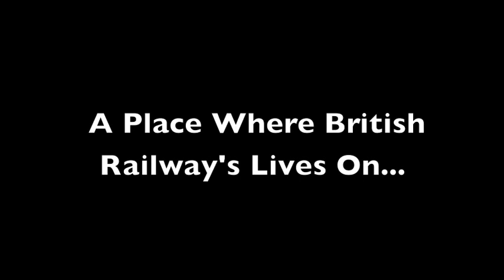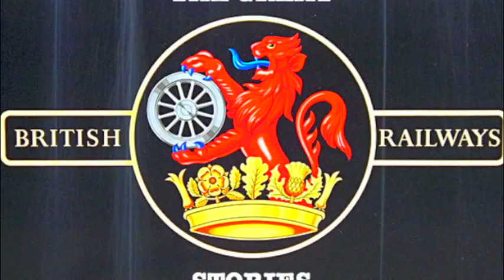The Great British Railways Stories Trailer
This is the trailer for 'The Great British Railway Stories'.
Just to clear some thing's up, the British Railway stories takes place before Simierski's 'The British Railway Series' and lead into the stories of Copley Hill Shed by Simon A.C. Martin.
There will be three seasons, music already given to you by our workers from the states who have selected Simierski's version of Rule Britannia and Dambusters, which would make sense as it is a prequel to its counterpart.

I hope you will enjoy the series that in Season 1, takes place before the War, season 2 takes place during the war and Season three, after the war.

I hope you'll be looking forward to this brand new series that has taken 2 years to lift off the ground.

Music in attribution to Simon AC Martin.
Thanks to Zach Williams in the states for helping me with this project.
Thanks to Simon AC Martin for the Original Stories of Allen, Stephen, Sir Ralph, Scott, Herbert, Nigel and Gronk.
Thanks to Alex Burns for all operations of the models.

Connor Watson, the Writer and Director of 'The Great British Railway Stories'